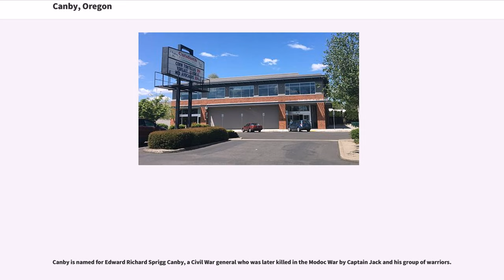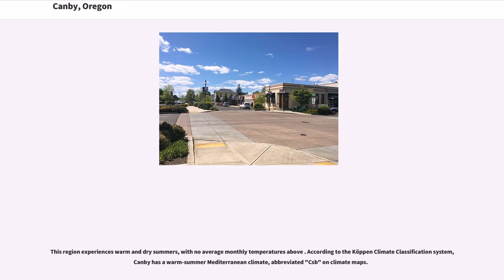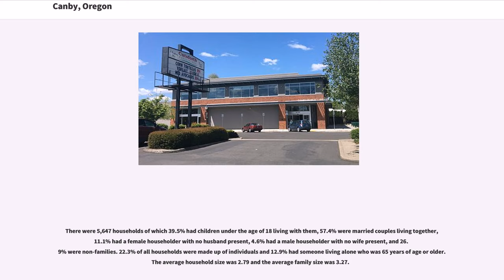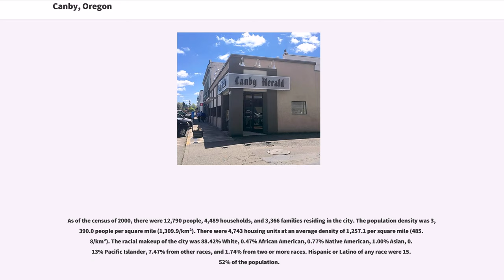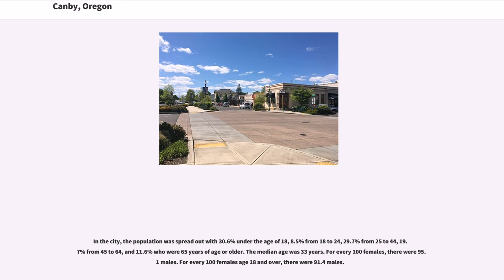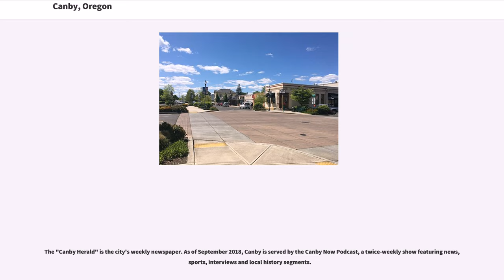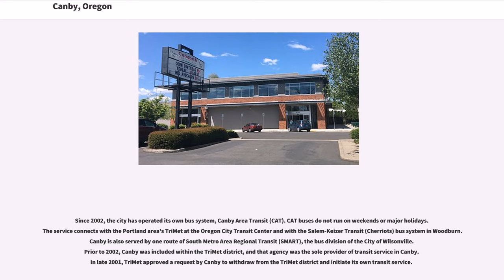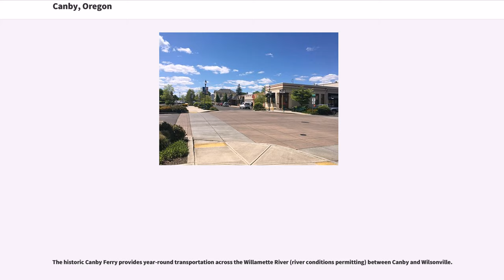Canby, Oregon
Canby is a city in Clackamas County, Oregon, United States. The population was 15,829 at the 2010 census. It is along Oregon Route 99E, northeast of Barlow. In May 2016 Canby was featured on ABC's series 20/20 (U.S. TV series), when the local "Canby Psychic" was part of an investigation of swindling a local rancher of $15 million.

Canby is named for Edward Richard Sprigg Canby, a Civil War general who was later killed in the Modoc War by Captain Jack and his group of warriors.

The area was known as Baker Prairie when the community was founded in 1857. Canby was platted in 1870. Canby was incorporated by the Oregon Legislative Assembly on February 15, 1893.

Entering Canby from the north brings visitors past the Willamette River, and from the south through the historic community of Aurora. The Molalla River passes by the southern and western border of the city.

This region experiences warm and dry summers, with no average monthly temperatures above . According to the Köppen Climate Classification system, Canby has a warm-summer Mediterranean climate, abbreviated "Csb" on climate maps.

As of the census of 2010, there were 15,829 people, 5,647 households, and 4,129 families residing in the city. The population density was . There were 5,890 housing units at an average density of . The racial makeup of the city was 81.0% White, 0.6% African American, 1.2% Native American, 1.1% Asian, 0.2% Pacific Islander, 13.1% from other races, and 2.9% from two or more races. Hispanic or Latino of any race were 21.3% of the population.

There were 5,647 households of which 39.5% had children under the age of 18 living with them, 57.4% were married couples living together, 11.1% had a female householder with no husband present, 4.6% had a male householder with no wife pres...